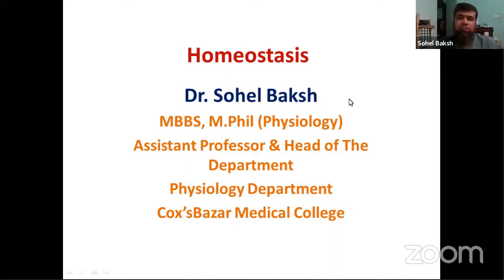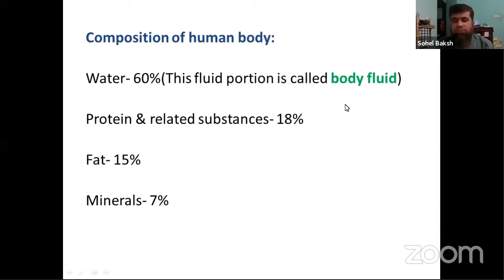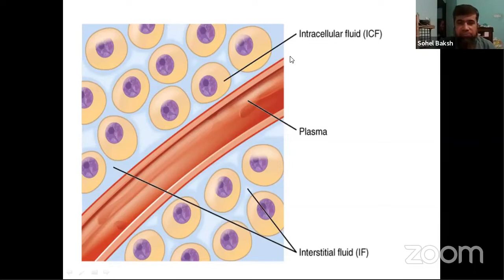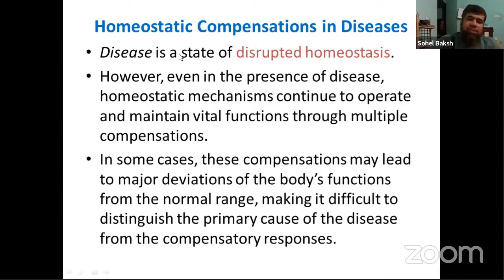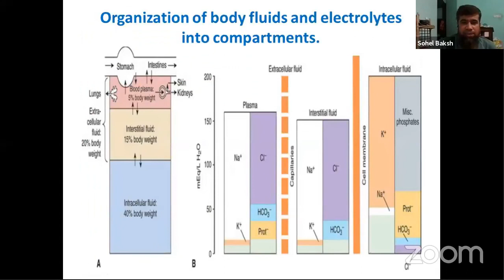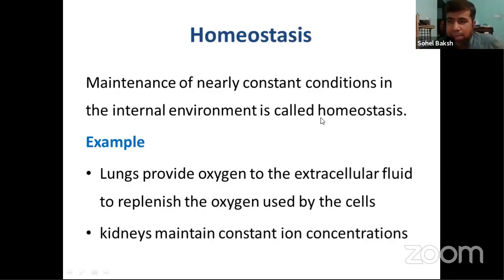General physiology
topic: General physiology
mentor:
Dr.Sohel Baksh
MBBS,M,Phil(Physiology)
Head Dept of physiology
Cox’s Bazar Medical College.

Join Axis Medical School:
AxisMedicalSchool
You Tube: AxisMedicalSchool
Goole+: AxisMedicalSchool